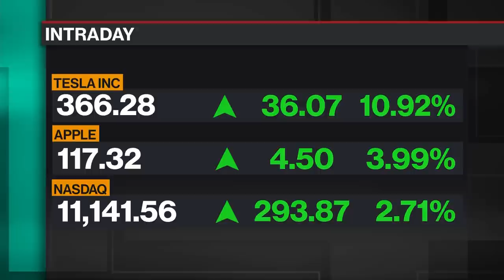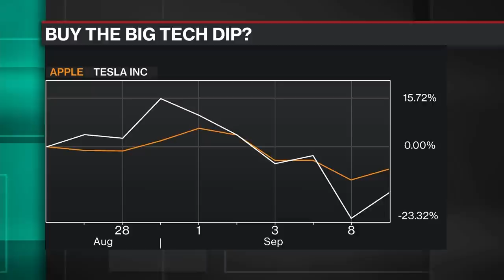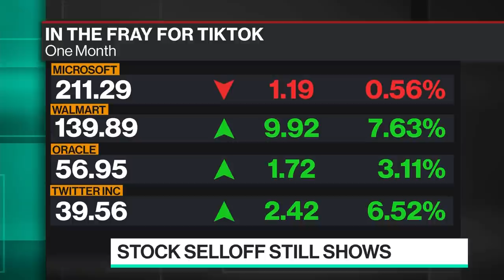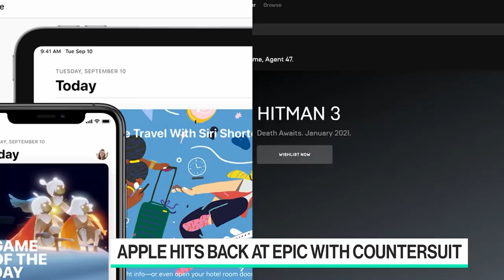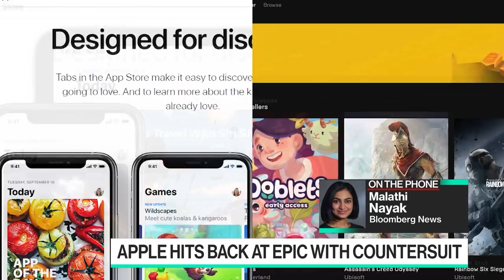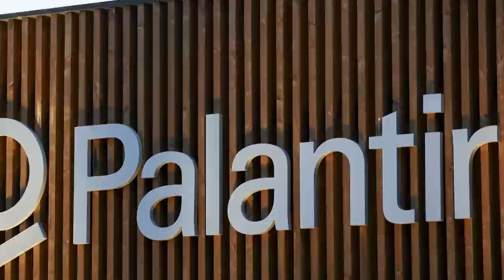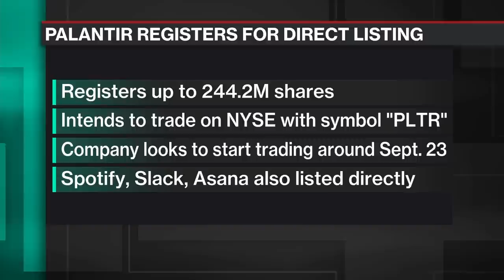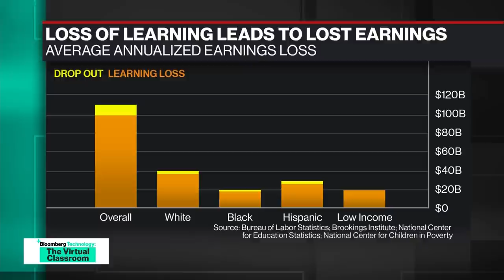'Bloomberg Technology' Full Show (09/09/2020)